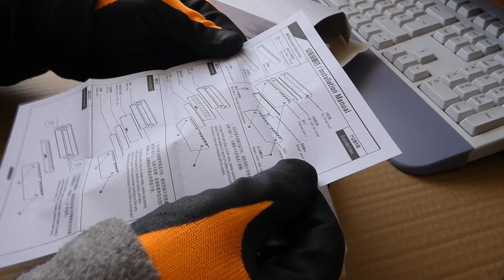Cualquier memoria Ram a Rgb Aliexpress ram kit. Any Ram to RGB. Jonsbo Nc-1 tutorial install kit.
Instalación de un kit muy barato de aliexpress para cualquier memoria ram.
Con este disipador con leds incorporados se puede transformar cualquier memoria ram a rgb.

Link varios colores

Link de compra: Nuevo modelos